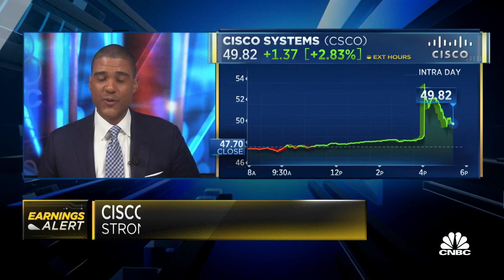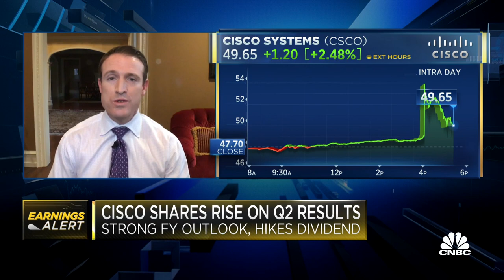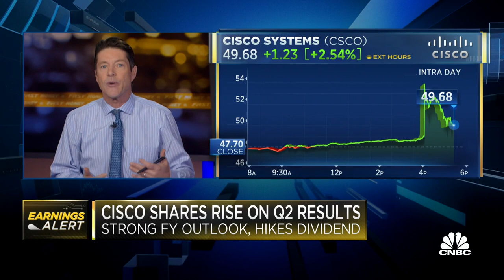Cisco supply chain issues continue to ease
CNBC's Frank Holland reports on Cisco earnings. With CNBC's Melissa Lee and the Fast Money traders, Tim Seymour, Steve Grasso, Guy Adami and Jeff Mills.